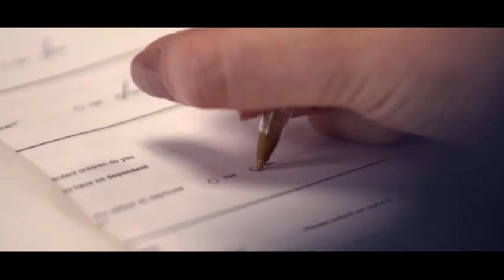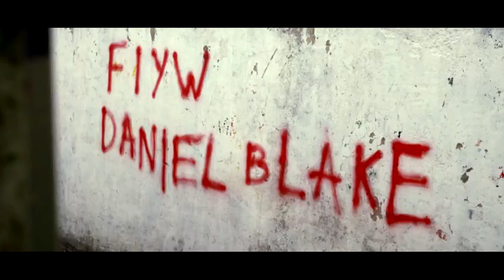Detholiad Enillydd Y Gadair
Chair winner extract.